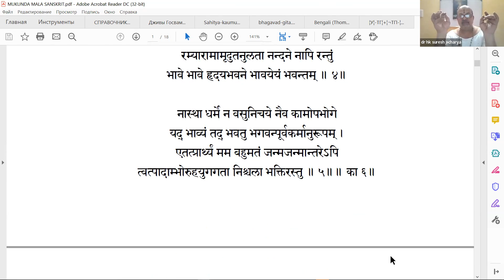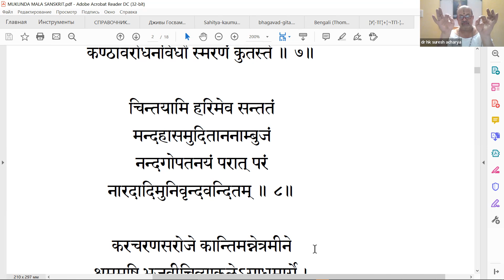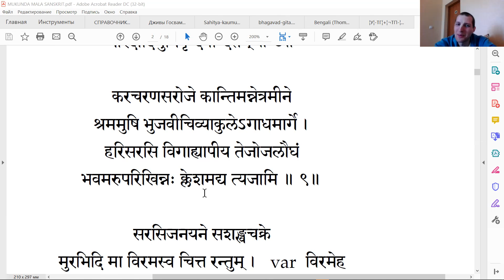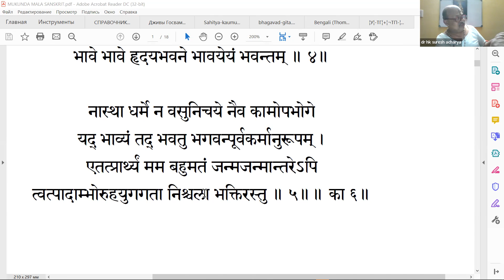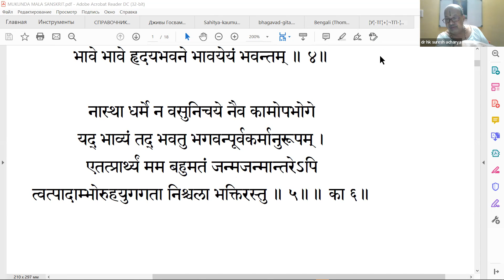MUKUNDAMĀLĀ STOTRAM - ŚLOKA 8-9